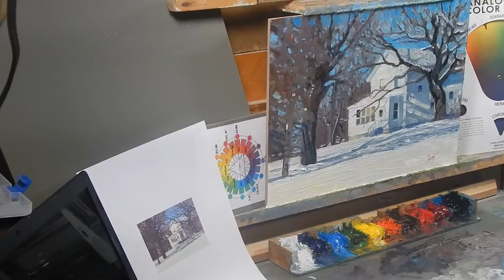TomFisherArt 36 Real Time How to paint the Gnarly Oak House Demonstration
My name is Tom Fisher, and I am a landscape painter!
See TomFisherArt 37 for a speed painting of this same subject.

This video demonstrates the painting of the "Gnarly Oak House".  This is a real time video of a wonderful, impressionistic oil painting.

Key teaching concepts and processes that can be learned while viewing this step by step painting demonstration are: how to paint snow, how to paint trees, and how to paint architectural elements.

My 10 color palette in my specially built paint holder and palette are: Titanium White, Dark Ultramarine Blue, Cerulean Blue, Sap Green, Lemon or Cadmium Yellow, Orange Yellow, Burnt Umber, Bright  Red, Alizarin Crimson, and Ivory Black.

1) Shop for my Utube oil paintings at: TomFisherArt.com.
2) Shop for my painting supplies at: TomFisherArt.com.
Everything is priced very economically as I choose to have my paintings go to people who ordinarily would not be able to afford an original oil painting.
3) Sign up for my Vlog at TomFisherArt.com for additional information on “How to Paint the Landscape”.